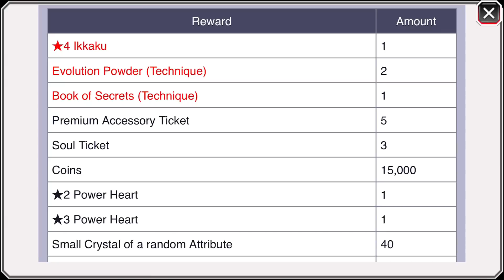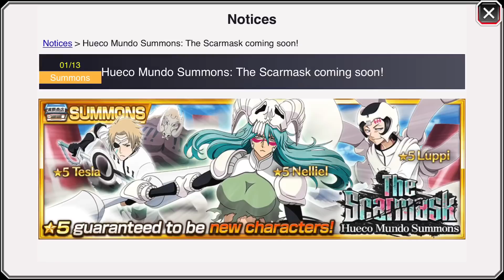New about Mid Month Banner and Heart Humans Banner Bleach Brave Souls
Join The Prophet Nation Discord for Discussions, Coops, Info about Streams and Giveaways

Old Intro- Nothing to Lose- Air Leflare, Millz, Allen Baby, June